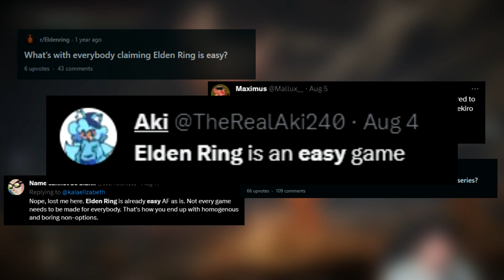I Gave Myself 24 Hours to beat Dark Souls 3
How Long Does It Take To Beat Dark Souls 3 For The First Time? And yeah i beat the game for sure but this is not include the DLC and other bosses, i'll do the rest on stream later.